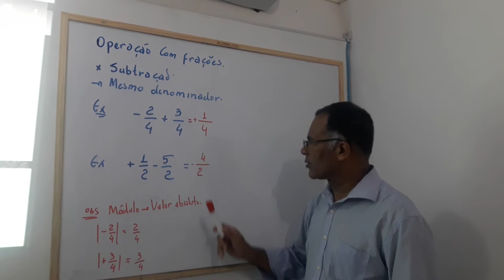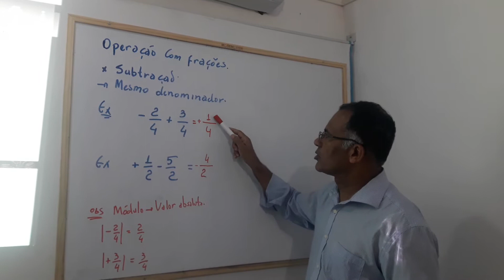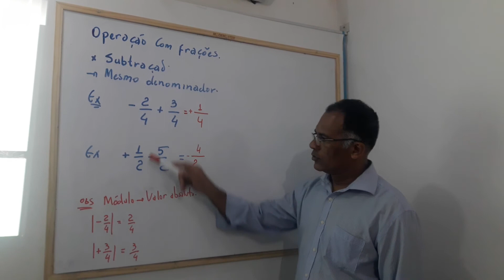Aula de matematica(4)